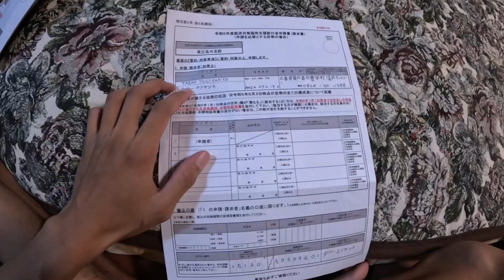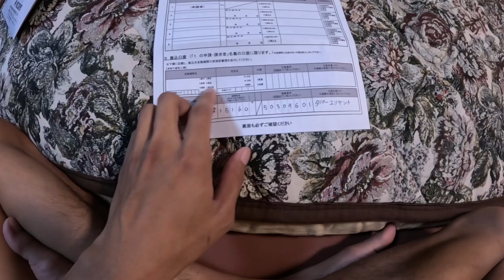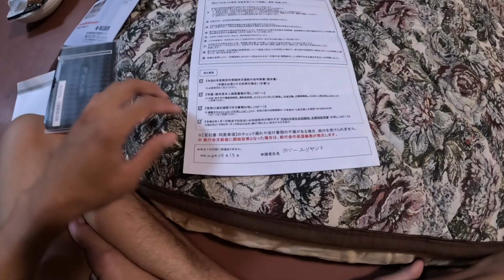Cara Mengisi Formulir Bantuan 10Man Dari Pemerintah Jepang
Koniciwa gaes alhamdulillah saya menerima bantuan 10 man dari pemerintahan jepang kalo di rupiahkan sekitar 10 juta lebih saya sangat bersukur karena menerima bantuan seperti ini.di video kali ini saya menjelaskan cara mengisi formulirnya awalnya pun saya binggung cara mengisinya bagaimana saya cari sana sini dan akhirnya sedikit tau gaes.. dalam video ini kalo penjelasan saya susah dipahami saya minta maaf gaes karna saya masih gerogi dalam mbembuat video.. yang sudah menonton dan subcer terimakasih semoga video ini bermanfaat untuk teman teman jangan lupa ikuti perjalan hidup saya selama di jepang dengan cara subcrek gaes terima kasih banyak